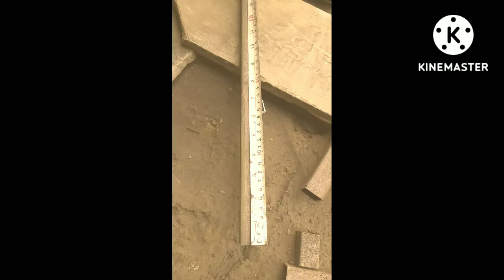school dex pipe cutting